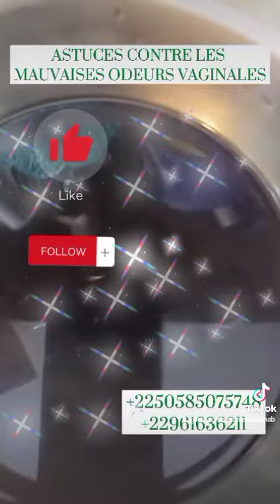6 septembre 2021